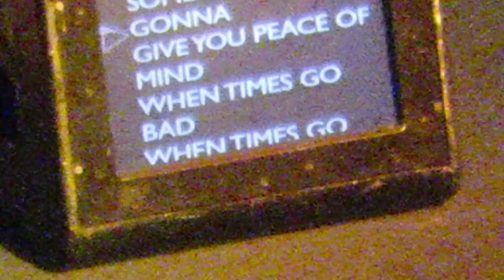Fleetwood Mac - Second Hand News - BB&T Center - December 19, 2014